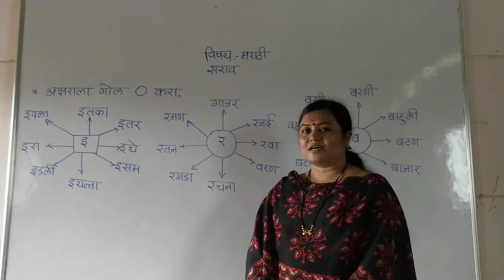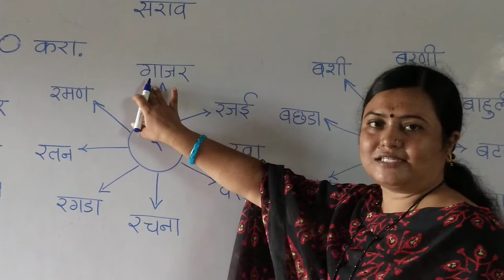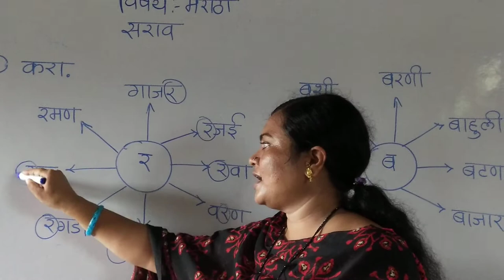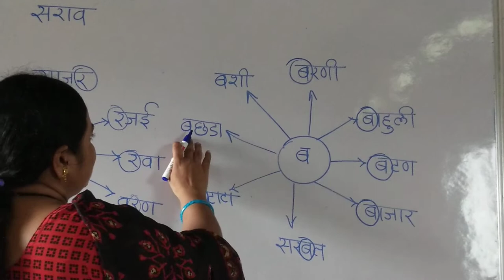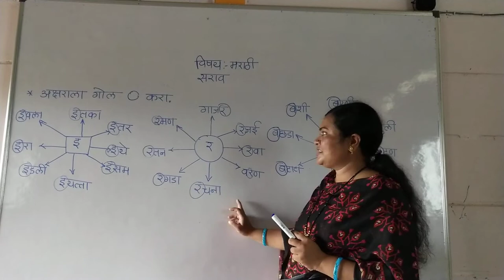LBS SCHOOL STD1 सराव( 1)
Pawar mam